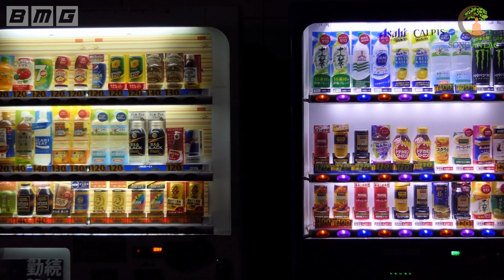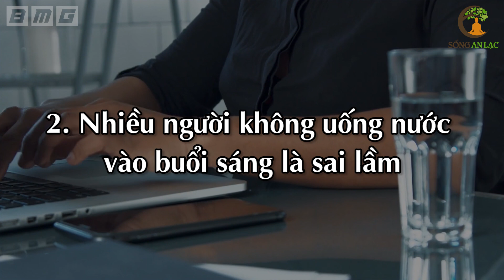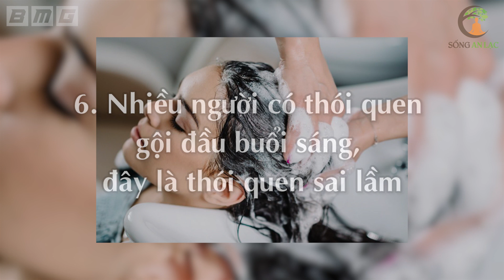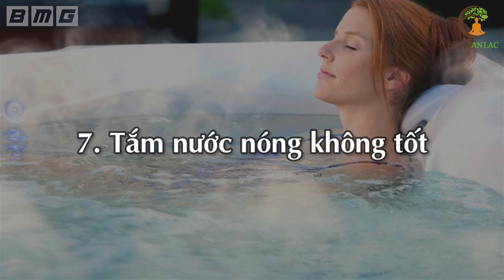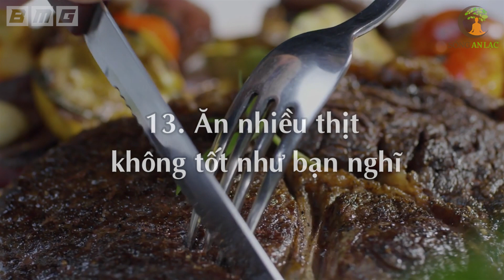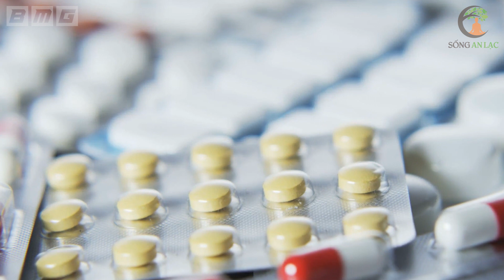BUỔI SÁNG Xin Đừng Uống 4 Thứ Này Kẻo HẠI GAN THẬN, Về Nhà Ôm Bệnh Vào Người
BUỔI SÁNG xin đừng uống 4 thứ này kẻo HẠI GAN THẬN, Về Nhà Ôm Bệnh Vào Người . uống nước gì mỗi khi ngủ dậy vào buổi sáng để tốt cho sức khỏe không phải ai cũng biết. Thậm chí đã có rất nhiều loại đồ uống được dùng vào buổi sáng là nguyên nhân tích tụ độc tố trong cơ thể, gây nên nhiều mối lo ngại đến sức khoẻ như: tăng huyết áp, béo phì, sỏi thận, …
 Vì vậy, để bảo vệ sức khỏe cho cở thể của mình, bạn hãy tuyệt đối tránh sử
dụng 4 loại đồ uống dưới đây vào buổi sáng nhé.

# Danh sách video nhiều Hay Nhất nhất SAL:
1. 3 Thần Dược Nên Uống Buổi Sáng, 4 Độc Dược Dù Ngon Mấy Cũng Vứt Bỏ Cấm Uống
2. Nằm Ngủ Nghiêng Bên Phải 7 Tác Hại Kinh Khủng Này Sẽ Xảy Ra Trong Cơ Thể Bạn
3. 6 Cách Phục Hồi Lục Phủ Ngũ Tạng Trong 1 Ngày, Cơ Thể Trẻ Ra 10 Tuổi, Ai Biết Sớm Sẽ Sống Thọ
4. 60 Tuổi Vẫn Trẻ Đẹp Như Hoa Nhờ Ăn 6 Thứ Này Khỏi Cần Đi Làm Đẹp
5. 7 Món Ăn Sáng RẤT ĐỘC Già Hay Trẻ Cũng Tuyệt Đối Không Ăn, Ăn Vào Rất Hại Sức Khỏe
6. Uống MẬT ONG theo cách này bổ hơn 100 lần NHÂN SÂM rất tốt cho sức khỏe - Sống Khỏe
7. Giáo Sư Cảnh Báo Sai Lầm Ăn Rau Mùi Khiến Bạn Gần Nghĩa Địa Hơn Bao Giờ Hết
8. Đừng Tốn Tiền Tỷ Mua Thuốc Bổ, Ăn 4 Thứ Này Cả Đời Sống Khỏe Mạnh
9. Càng Già Sống Càng Khỏe Nếu Biết Tận Dụng 3 Giờ Vàng Này Mỗi Ngày
10. Uống Nước Thế Này Loại Bỏ Mọi Bệnh Tật, Bổ Gấp 100 Lần Nhân Sâm, Cực Tốt Cho Sức Khỏe